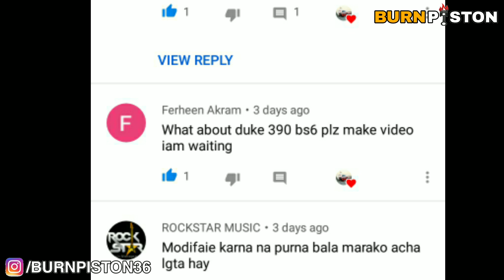2020 KTM DUKE 390 Bs6 |Price?Launch? Changes?🔥🔥😱😱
image source :- RideApart